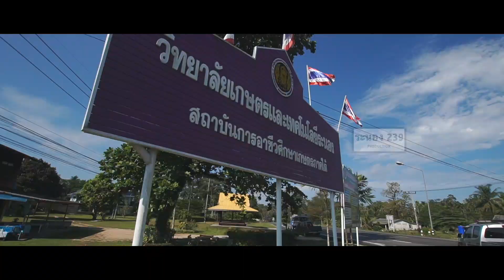bike andaman royal 2019